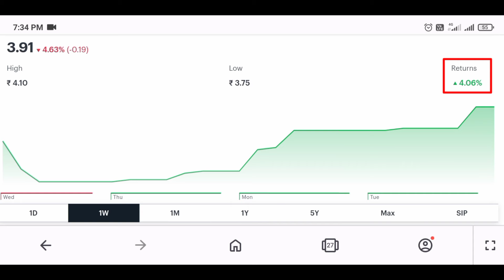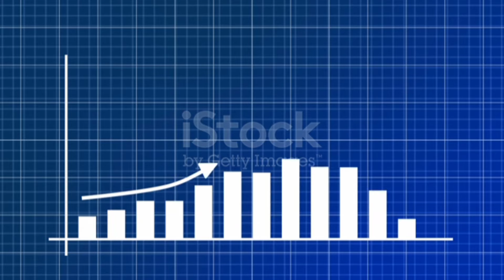₹3.91 का Share🤑🔥| gujarat cotex limited | gujarat cotex limited analysis